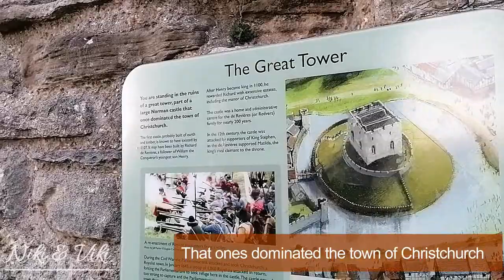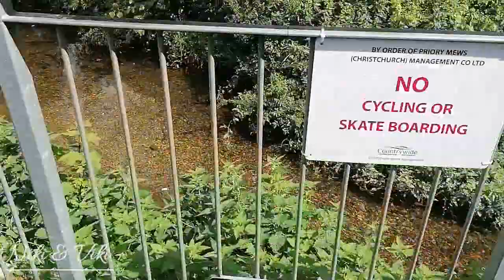Niki & Viki Mission Christchurch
Niki and Viki  are on a mission in Christchurch. Each clue leads to another location worth seeing. The girls are spending the whole day completing a mission whilst visiting Dorset.